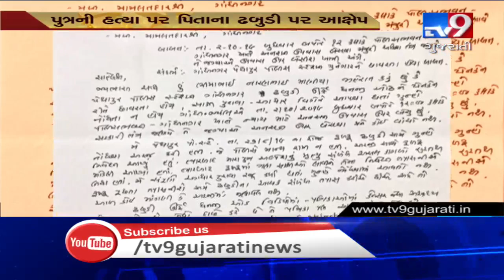Botad: Man who alleged Dhabudi Mata (Dhanji Ode) of fraudulent practices kept under house arrest|TV9